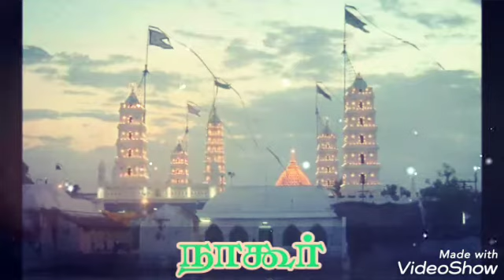குத்புல் மஜீதே ஷாஹுல் ஹமீதே|Kuthbul Majithe..Sahul Hamide. Tamil Nagoor Nayagam Padal|No instrument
குத்புல் மஜீதே ஷாஹுல் ஹமீதே | செய்யது இப்ராஹிம் அல்புகாரி | நாகூர் நாயகம் பாடல் | Kuthbul Majith'e..Sahul Hamid'e... Tamil Nagoor Nayagam Paadal ( No instrumental)